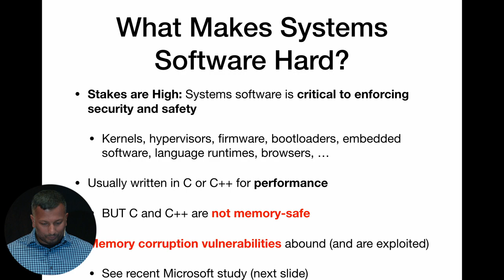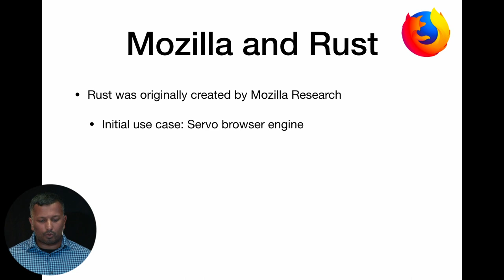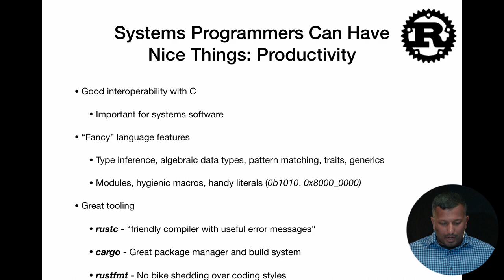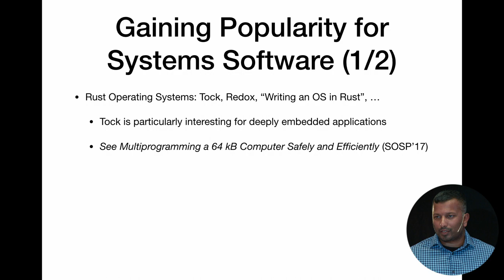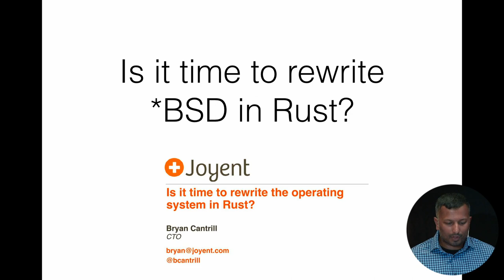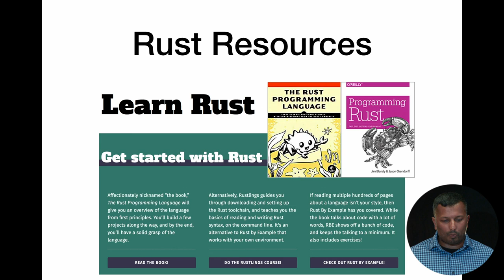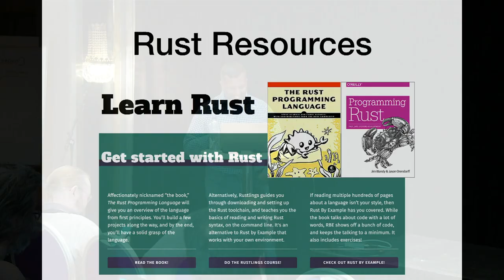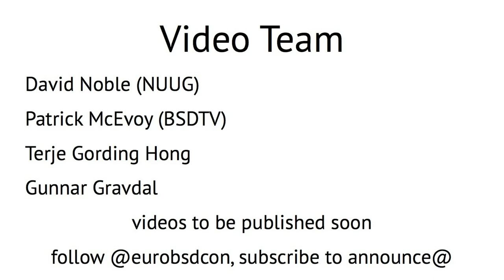Rust: Systems Programmers Can Have Nice Things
Arun Thomas presents.

Rust is a new programming language, originally from Mozilla, that combines the safety and productivity of a high-level language with the performance and low-level control of a traditional systems language. Rust achieves this combination through clever and pragmatic programming language design — along with awesome tooling and libraries.

In this talk, I will dive into the features that make Rust the right choice for 21st-century systems programming. I will give a general introduction to the language and an overview of the Rust ecosystem. I will also walk through the process of developing Rust on BSD.

Arun Thomas

Arun Thomas is an operating systems researcher and an open source developer. He got his first taste of BSD in 2002.

Arun is a Principal Scientist at Draper Laboratory. At Draper, Arun leads the DARPA-funded SSITH/HOPE project, a research collaboration with the University of Pennsylvania, MIT, PSU, INRIA, Dover Microsystems, and Dornerworks to develop a hardware security architecture that enables flexible, verified policy enforcement on RISC-V. Recently, he has been exploring the use of Rust as a foundational technology for building secure systems. Arun has spoken about systems programming topics at ARM TechCon, the Embedded Systems Conference (ESC), BSDCan, EuroBSDcon, BSDTW, FOSDEM, Systems We Love, the RISC-V Workshop, and the Oxidize Embedded Rust Conference.